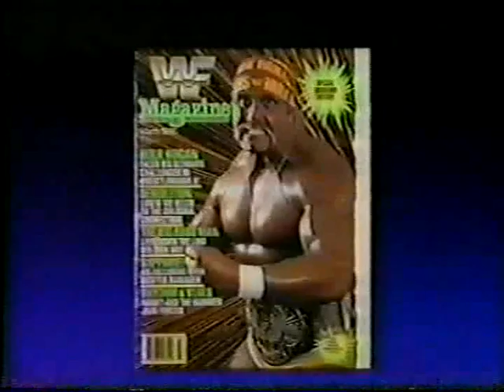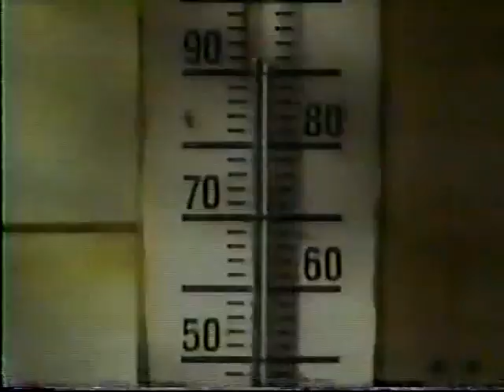WWF Wrestling Challenge 2/11/90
WWF Wrestling Challenge 02 11 90

Hosted by Gorilla Monsoon & Tony Schiavone
Brutus "The Barber" Beefcake vs Pete Sanchez
WWF Special Report
Rhythm & Blues vs The Mulkey Brothers
WWF Event Center
Koko B. Ware vs Gary Booth
Mean Gene interview Bad News Brown
Brett Hart vs Shawn Michaels
Earthquake vs Jim Evans
WWF Event Center
Jake The Snake Roberts vs Virgil
WWF Tag Team Champions The Colossal Connection vs Terry Daniels &
The WWF Event Center